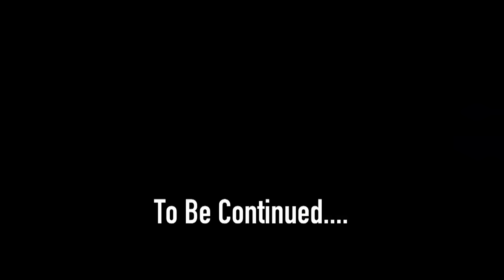PBR Unleash the Beast Albuquerque | 2024 Week 17 Recap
The last PBR major of 2024! Every rider wants to win the Ty Murray Invitational. The bulls and riders stepped up their game in ABQ. Eduardo Aparecido has been sneaky good all season, but in Albuquerque, he stopped being sneaky and was just plain good.